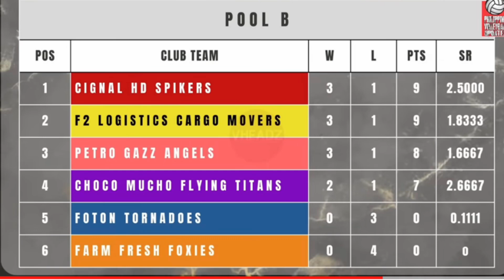KOPONAN NI JOVELYN GONZAGA ANG CIGNAL NASA NUMBER 1 SPOT PERO POSSIBLENG MALAGLAG